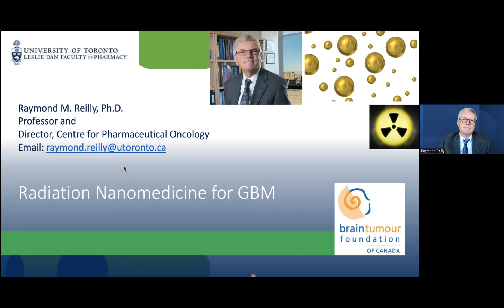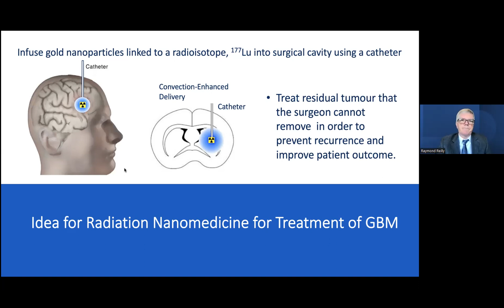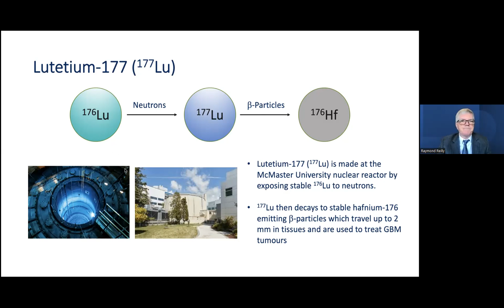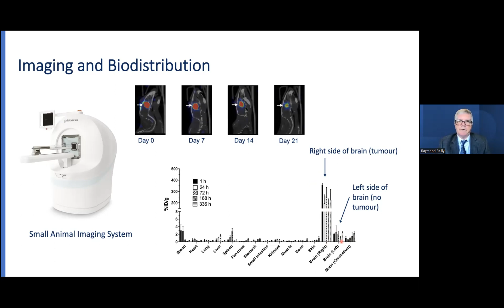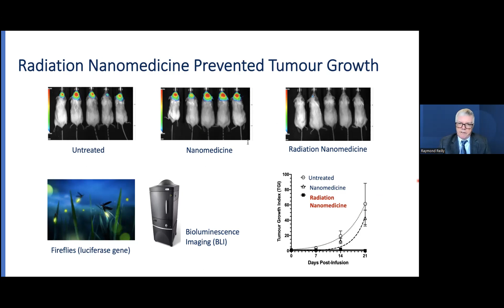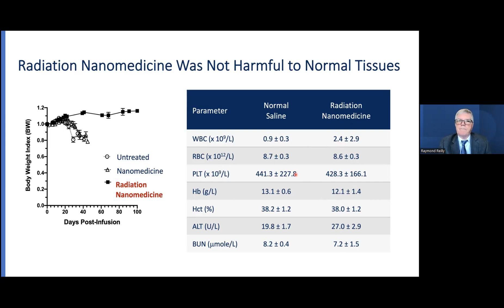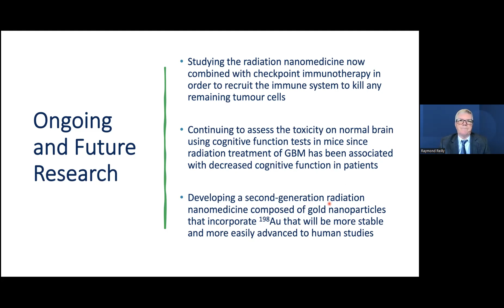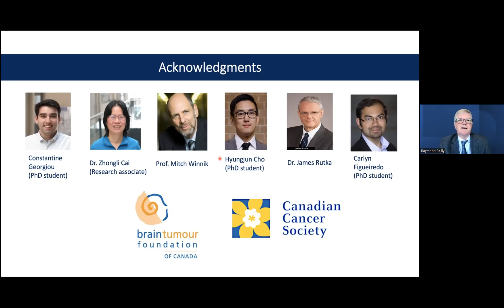Raymond Reilly: Radiation Nanomedicine for Intraoperative Treatment of Glioblastoma Multiforme (GBM)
Raymond Reilly was one of our Research Grant recipients in 2019. Since then, Dr. Raymond Reilly and his team have recently obtained some promising results from his research.

This research project aims to develop a new radiation treatment for glioblastoma multiforme (GBM) called a radiation nanomedicine that could be infused at surgery into the brain to eradicate any tumour that the surgeon is unable to remove.

The long-term goal is to reduce the risk for recurrence of GBM and thereby improve the long-term outcome of patients with this very poor prognosis form of brain tumour.

205 Horton St E, Suite 203,